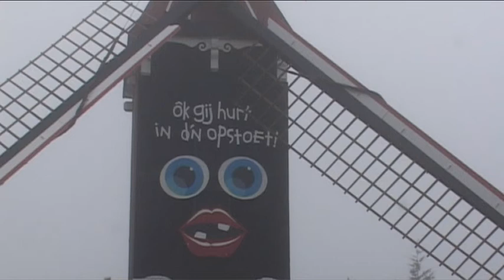429 - Actueel 2010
In deze actueel werd het Motto ôok gij hurt in d'n opstoet
op de molen gehangen